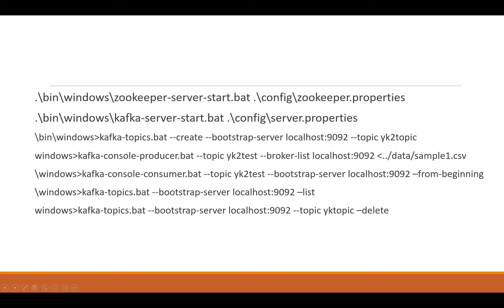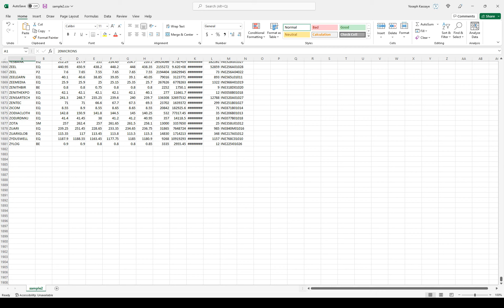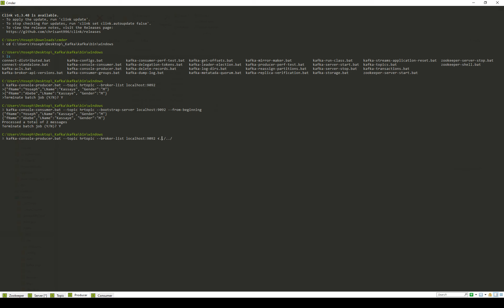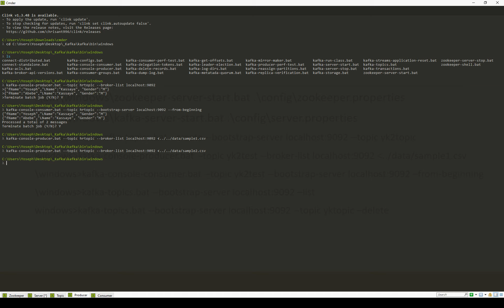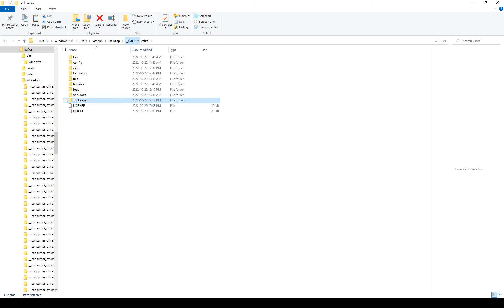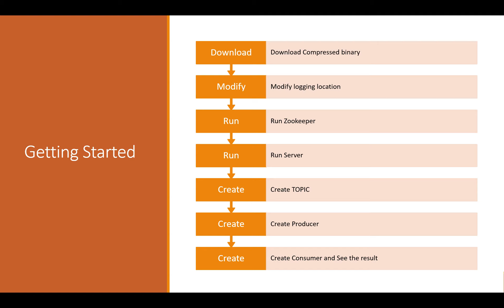Part 7 Kafka Event Streaming in Amharic Language – Demo